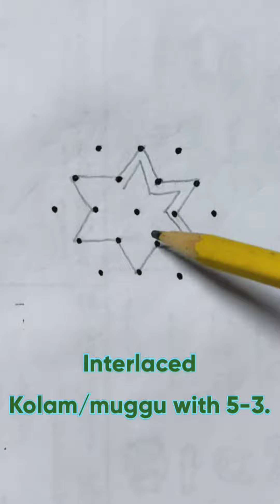Veluku/deepam kolam/muggu with 5-3 Interlaced dots for this Karthigai Deepam.